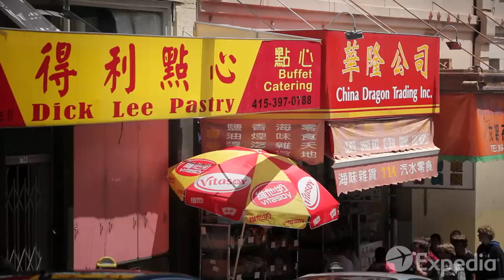San Francisco Vacation Travel Guide | Expedia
San Francisco is a city bursting with youthful energy and only 350 miles from LA. Follow us through the city and discover that here, adventure seems guaranteed.

Leave the regular world behind when you step into the fog-swathed “City by the Bay.” From shopping adventures in Union Square to a trip on the city’s legendary cable cars, a vacation to SanFrancisco is bound to leave you with incredible memories.

Visit Fisherman’s Wharf and indulge in its shops and galleries, as well as some of the best fresh seafood you’ll ever taste. Walk on the Golden Gate Bridge and take in the fresh sea air and views of the bay and Pacific Ocean. If it’s a more serene environment you’re after, pass through the stately architecture and flowing lagoon of the Palace of Fine Arts.

Of course, San Francisco sightseeing isn’t complete without an excursion to Alcatraz, the island prison that once held some of the country’s most notorious criminals. Look into its empty cells and thick stone walls and wonder, could you escape “The Rock”?

0:00 - San Francisco
0:49 - Union Square
1:11 - ChinaTown
1:34 - Embarcadero
1:52 - Fisherman’s Wharf
2:09 - Pier 39
2:22 - Alcatraz
2:55 - Haight Ashbury district
3:13 - Palace of Fine Arts
3:32 - Golden Gate Park
3:53 - The Golden Gate Bridge
4:27 - Baker Beach
4:45 - Muir Woods National Monument
5:14 - Sausalito